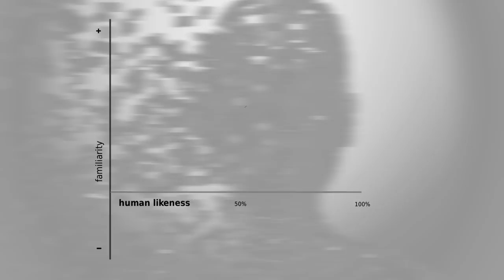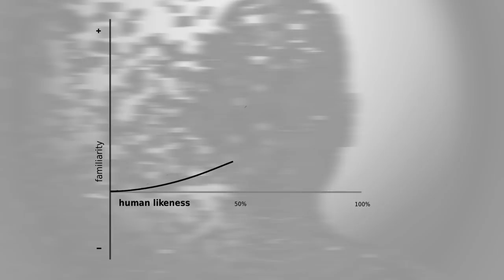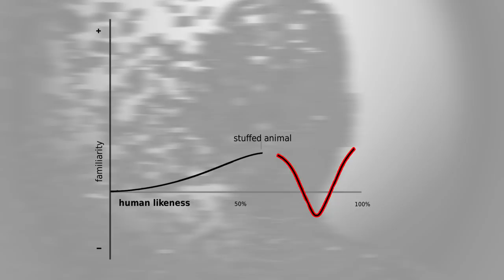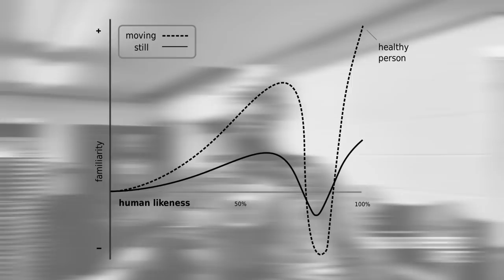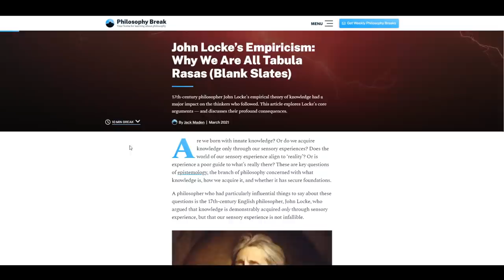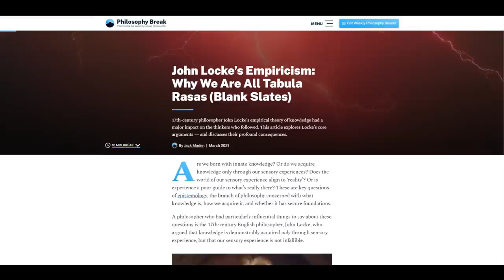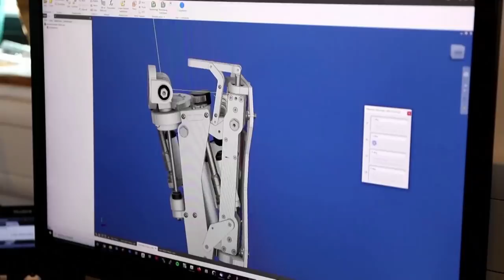Why Do We HATE Robots - The "Uncanny Valley" Mystery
The "Uncanny Valley" is a scientific phenomenon where humans are repulsed, even disturbed by near perfect imitations. While the typically pattern will showcase human beings becoming more familiar and attached to their own likeness in general... when that likeness is robotic, or synthetic, and almost perfect, they become highly uneasy as a result.

There are many theories as to what the Uncanny Valley represents, and why it happens at all... but today id like to explore a more outlandish idea, that the human race was perhaps influenced many thousands of years ago by an advanced, yet imperfect race, which created a biological instinct against anything that imitates us in a sophisticated way.